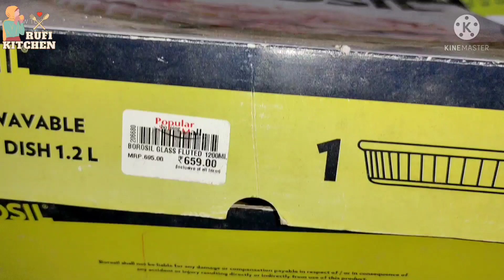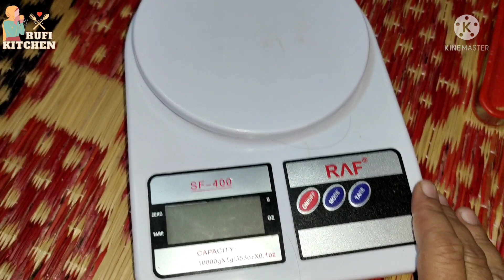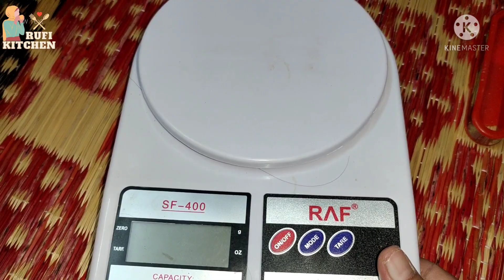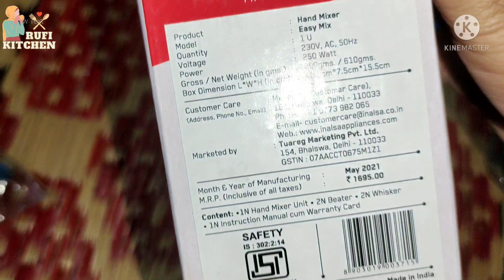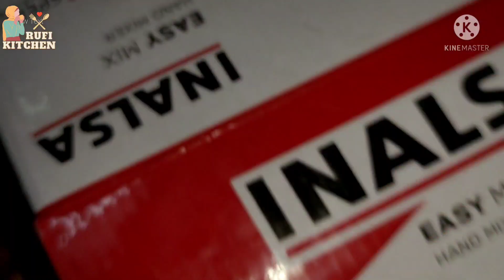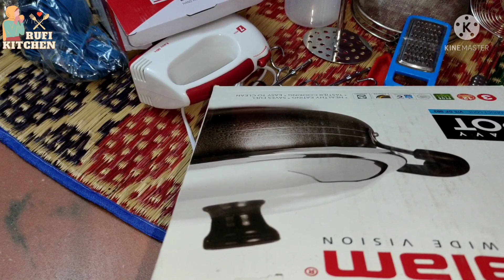YouTube Samayal Seiya Vangiya Things Vlog | யூடியூப் சமையல் செய்ய வாங்கிய பொருட்கள்